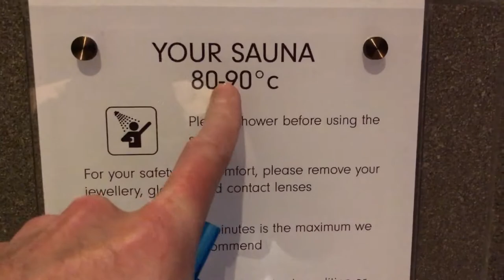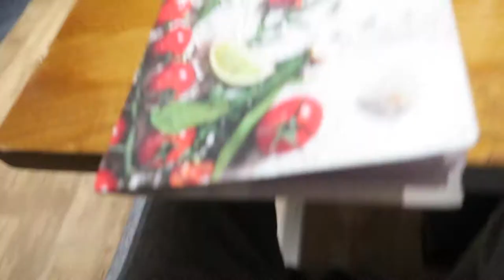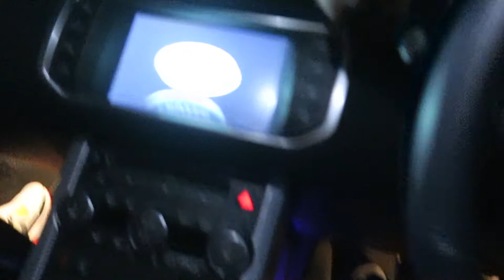Gadgets I forgot to mention in 2016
► The Store

► Products Mentioned